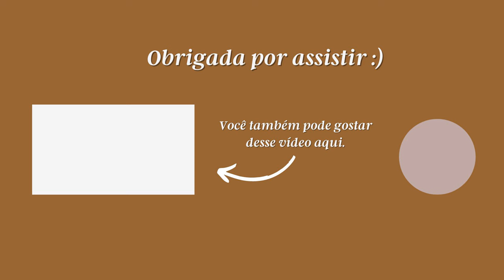NÃO MAIS DRAGÃO: A GRAÇA EM AS CRÔNICAS DE NÁRNIA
Oi, pessoaaal!
O último episódio da nossa II Semana C. S. Lewis é sobre o personagem mais insupotável de As crônicas de Nárnia, Eustáquio, e sobre como esse menino foi ferido pela graça. Para isso, vamos navegar pela história A viagem do Peregrino da Alvorada.

Compre na Amazon e ajude o canal

Sobre mim:
Meu nome é Gabriela Bevenuto, sou casada com o Pedro, mãe do Timóteo, e nasci no Ceará, mas moro em Caxias do Sul, Rio Grande do Sul, desde que casei. Tenho 27 anos e estou desde 2015 falando sobre livros e leitura lá no instagram(@gabriela.bevenuto). Estou aqui no YouTube desde 2017, mas somente em 2022 eu comecei a produzir conteúdo de maneira constante por aqui.